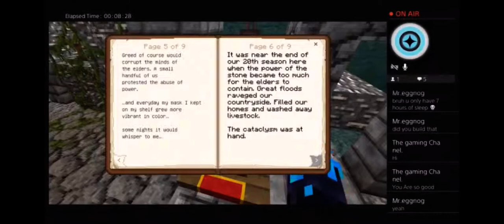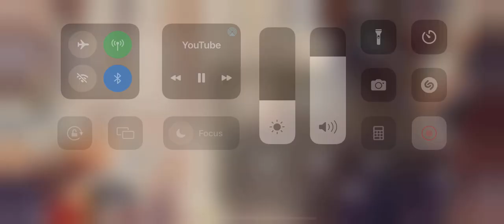Ava’Marlow - A brief history